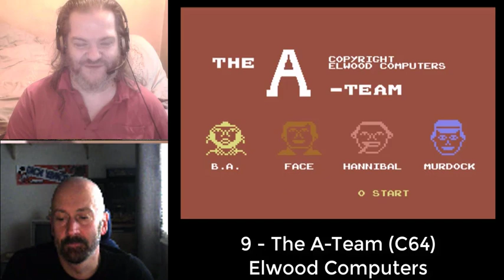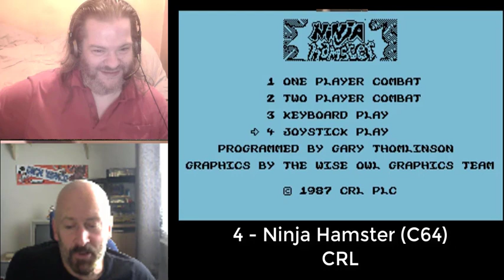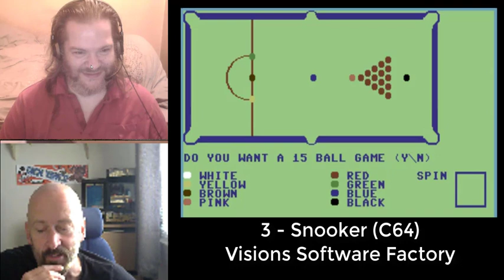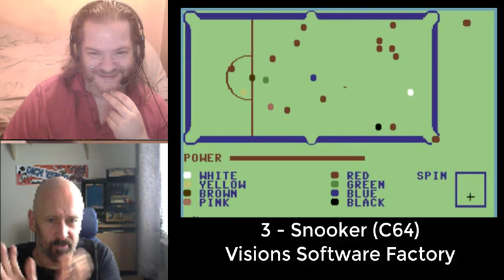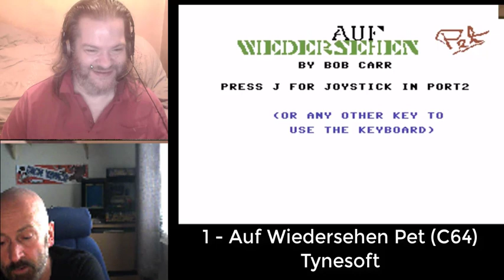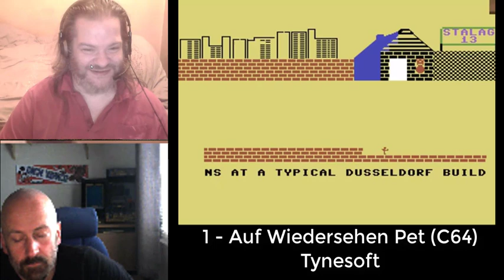20 Of The Worst Video Games Ever by Mamemeister & Lukozer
I'm joined by fellow You Tuber mate Lukozer as we run through 20 of possibly the worst video games ever and tell you why.